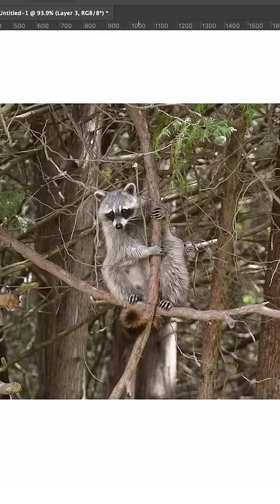ASMR Art Tutorial ft. Fauna Fables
The dynamic duo strikes again in this ASMR art tutorial 🦝🦬  Watch our favorite, Fauna Fables, create and edit art in Photoshop.